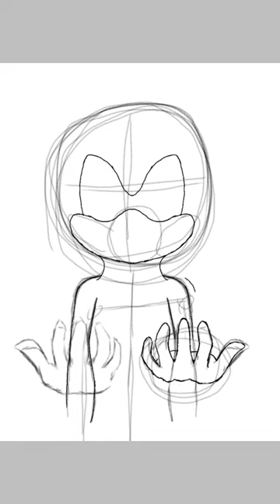wanna work together ? [Speedpaint]